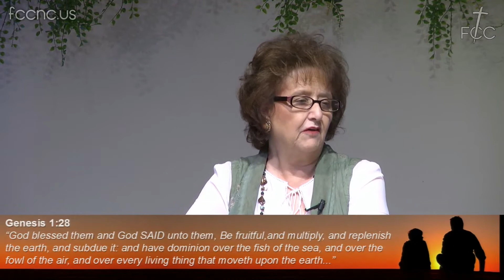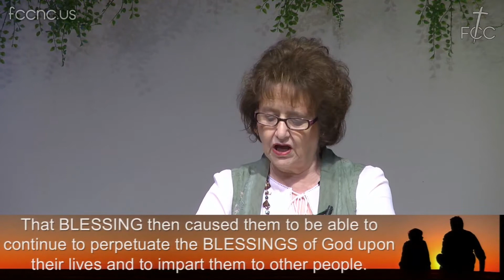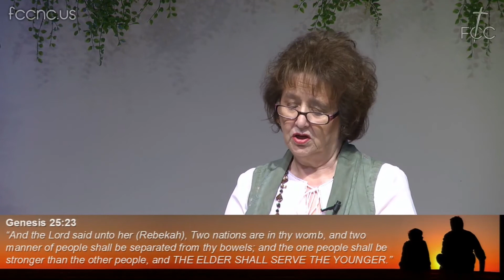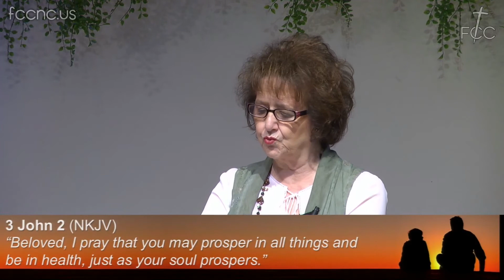"FCC" - 6/18/2017 - "Blessings"